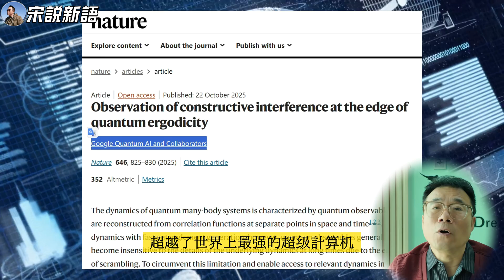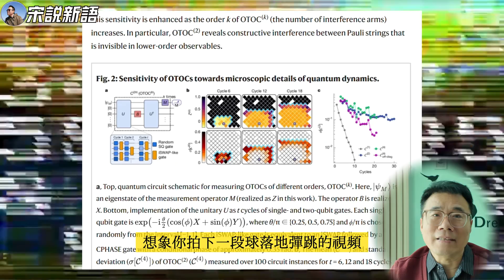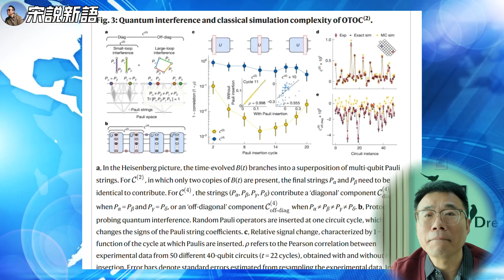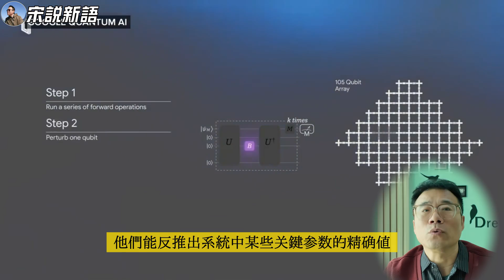谷歌量子计算机超越人类最快超算13000倍：谷歌真的实现量子霸权了吗？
00:00 量子回声：计算能力的新纪元
00:06 2025诺贝尔奖与谷歌突破
00:46 量子优越性的争议与隐忧
01:23 理解量子混沌与蝴蝶效应
02:31 量子遍历性：系统的自我遗忘
02:47 时间反转：让信息回归的魔法
03:23 量子回声：听见失落的信息
03:40 OTOC：测量混沌的数学工具
04:18 建设性干涉：路径的奇迹合奏
05:02 大环结构：量子信息的聚焦
05:32 Sycamore 2的惊人实验
06:21 可验证的量子优势里程碑
06:38 哈密顿量学习：破解宇宙代码
07:18 量子威胁：加密系统的末日
08:05 全球量子竞赛的权力博弈
09:19 混沌边缘的建设性回声